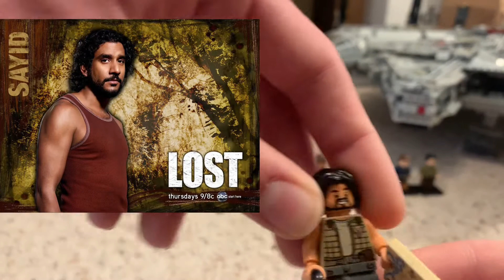LOST | LEGO Collectible Minifigure series